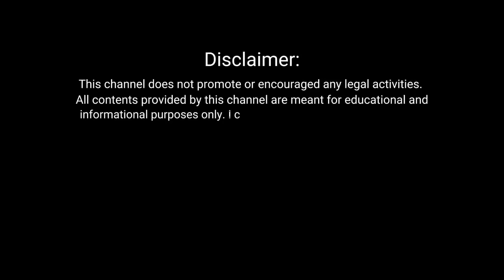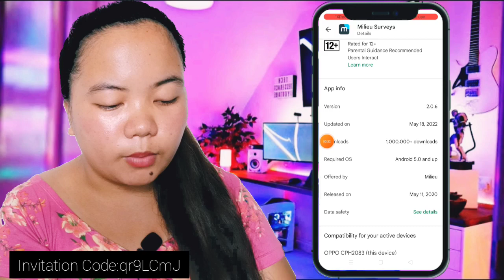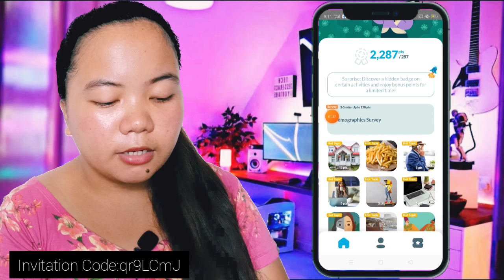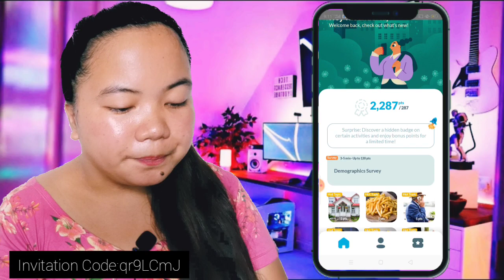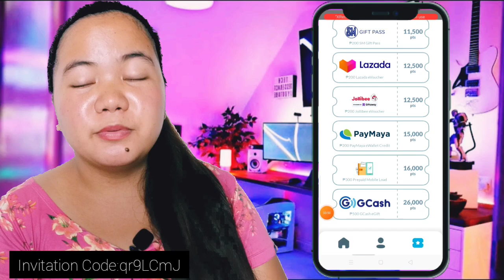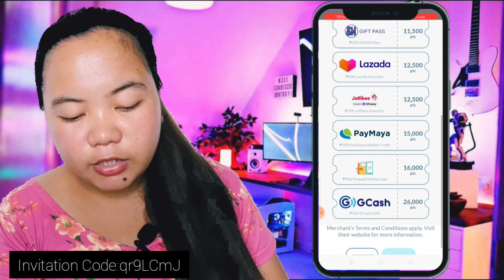Magsasagot Ka Lang nang Survey Magkakapera ka na | Libreng ₱500 Via Gcash | Legit Paying App 2022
?id=com.novel.novelah

Another 9 Legit Paying App(Proven & Tested with proof)